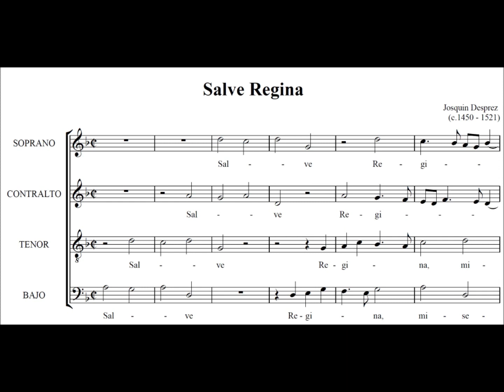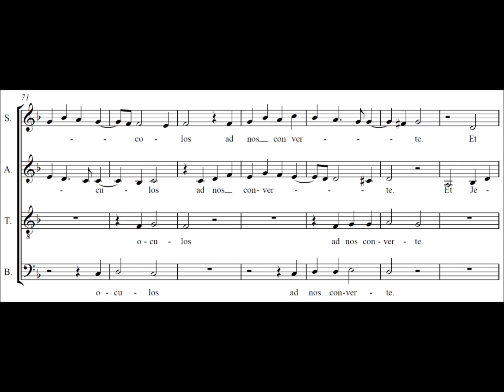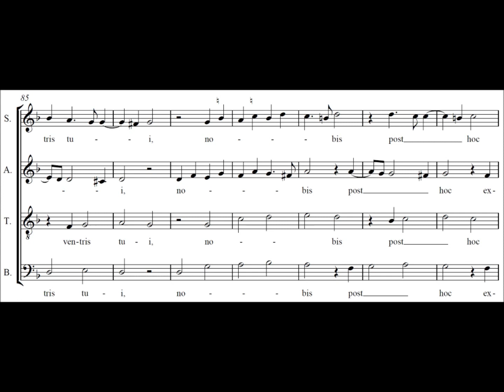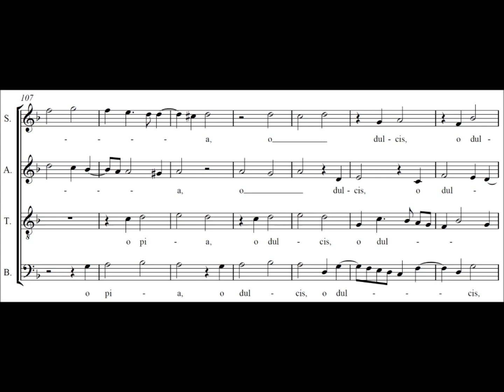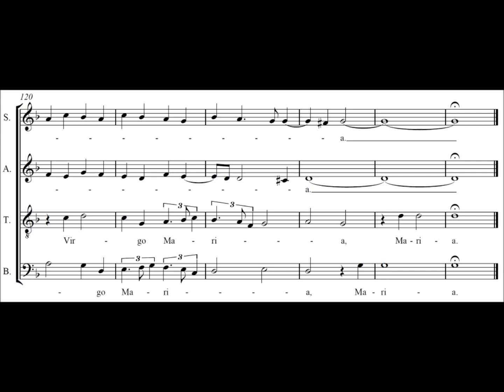Josquin De Prez: Salve Regina (Soprano)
Salve Regina (Josquin De Prez)